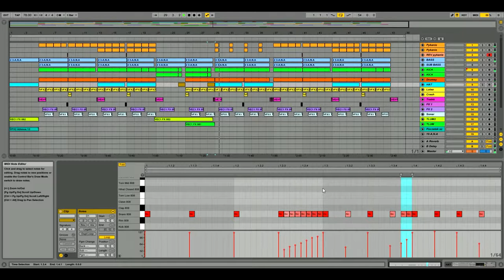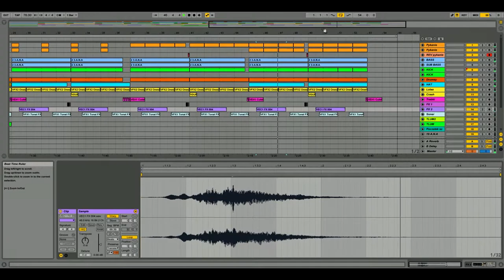KMB - Best HIP HOP Beat - FULL VERSION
How its made - KMB - how to produce hip hop beat - part ONE